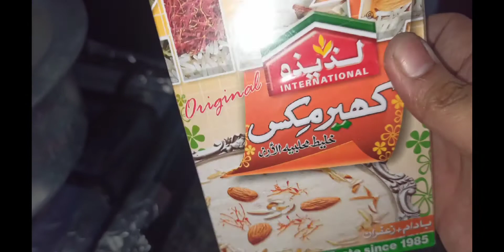laziza kheer Mix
laziza kheer Mix. jhat pat Ready